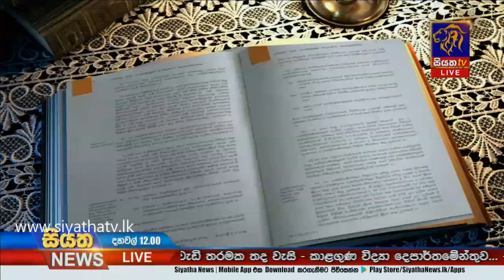20 වැනි ව්‍යවස්ථා සංශෝධනය අධ්‍යයනයට පත්කළ කමිටුව අද රැස්වෙයි | Siyatha News